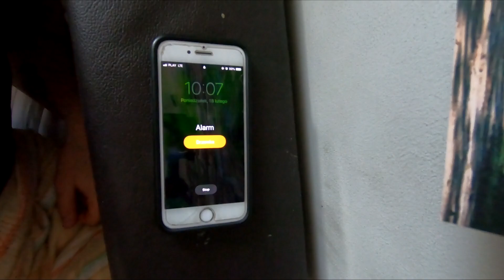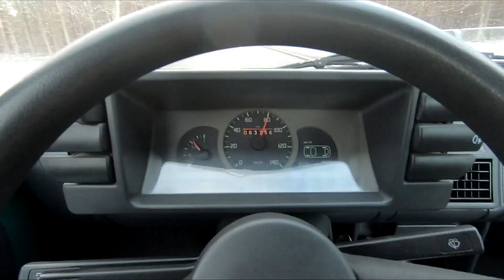UCZYMY SIĘ NAGRYWAĆ - VLOG O NICZYM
PODRÓŻE MAŁE I DUŻE :)

Był tez taki czas i moment kiedy pojechalem do Rzeszowa, na pare dni :)
Smieszna sytuacja bo pojechalem tam do Marka, którego poznałem na trasie Polska - Chiny... na wysokosci Rzeszowa :)
moze i jechalismy razem jakies 15 minut, ale nie przeszkodzilo to stworzyc na prawdę fajnej relacji ! :)
Chialbym podziekować Markowi za wszystko co dla mnie zrobił i za hcec pomocy i wsparcie !
Jestes Wielki !
niedlugo widzimy się na innym Kontynencie !

Dopiero co uczę się montażu i nagrywania vloga bardziej profesjonalnie, także będę wdzięczny za każdy komentarz !!!